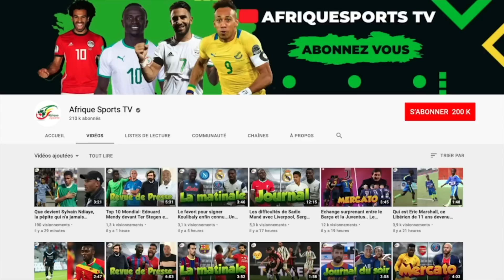Une gigantesque surprise pour Mohamed Salah… Nouveau rebondissement pour Paul Pogba ! JDS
Quels sont les arguments pour Mohamed Salah de remporter le prix The Best de la FIFA 2021 ?  Vos réponses seront attendues en commentaires.